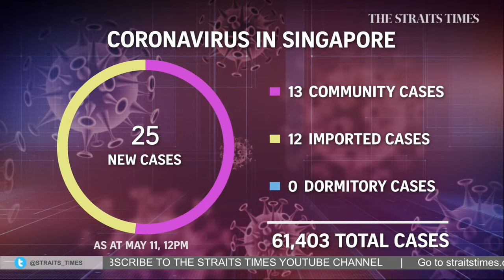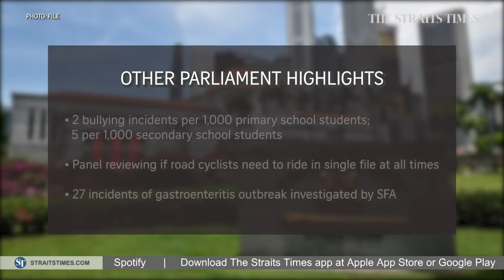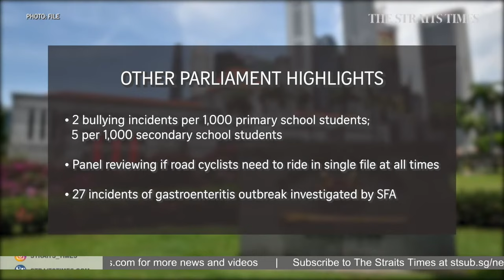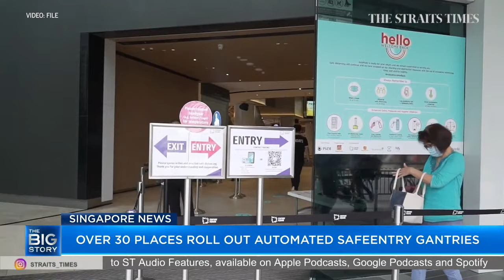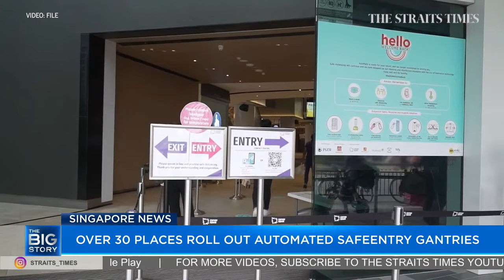S'pore on knife-edge as local infections rise; 13 new community cases reported | THE BIG STORY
0:00 - THE BIG STORY

IN PARLIAMENT
00:59 - SINGAPORE ON KNIFE-EDGE
Meanwhile, giving an update in Parliament on the Government’s response to Covid-19 on Tuesday, Education Minister Lawrence Wong said Singapore is now on a knife-edge, and the country’s community case numbers can go either way over the next few weeks. "We have a chance of getting things under control by the end of the month," he said, adding that from experience, it only takes one lapse or one irresponsible action for an infection to happen; and that infection may end up being a super-spreader event in the community.

6:11 - 13 NEW COMMUNITY CASES
13 community cases were among the 25 new Covid-19 infections reported on Tuesday (May 11). 10 of the local cases were linked to previous infections, including seven connected to the Changi Airport cluster. There are now 17 people in the cluster.

12:50 - TTSH UPDATE
Separately, giving an update on the Tan Tock Seng Hospital cluster situation, Health Minister Gan Kim Yong revealed that close to 12,500 people have been tested as part of special testing operations carried out to detect any cases linked to the cluster.

Additionally, 12,000 TTSH staff and 1,000 patients, as well as close to 2,500 individuals who have been quarantined, have also been tested.